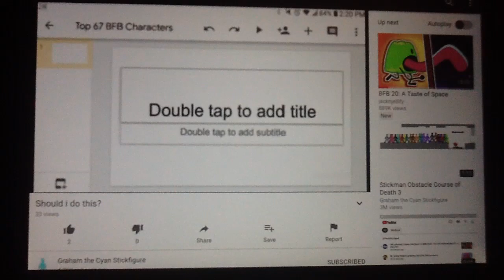Uhh Graham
If You Blocked Me How Come I'm Watching A Video Of Your And That Video You Commented Was A While A Go And How About You Watch Top 200 Character Contest 155